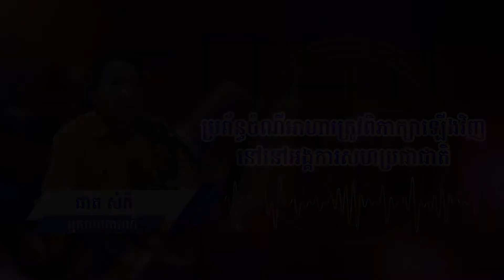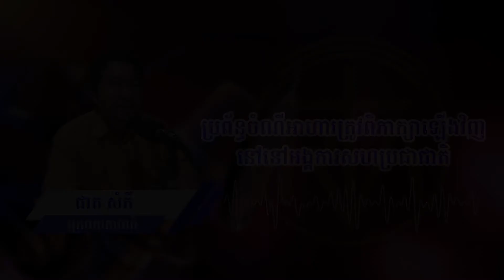ប្រព័ន្ធចំណីអាហារត្រូវពិភាក្សាឡើងវិញនៅនៅអង្គការសហប្រជាជាតិ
លោកស្រី សង់ឌ្រីន ឌុយរីគឺជាអ្នកសិក្សាស្រាវជ្រាវនៅអង្គការ Cirad (អង្គការបារាំងនៃការសិក្សាស្រាវជ្រាវក្សេត្តសាស្រ្ត និងកិច្ចសហប្រតិបត្តិការអន្តជាតិដើម្បីការអភិវឌ្ឍដោយចីរភាព នៃតំបន់ត្រូពិច និងមេឌីទែរ៉ាណេ)។ លោកស្រី សង់ឌ្រីន ឌុយរី បានរំលឹកឡើងថា កាលពីថ្ងៃទី២៣ ខែកញ្ញា ឆ្នាំ២០២១ នៅទីស្នាក់ការនៃអង្គការសហប្រជាជាតិ មានកិច្ចប្រជុំកំពូលនៅអង្គការសហប្រជាជាតិអំពីប្រព័ន្ធចំណីអាហារ។ អ្នកក្សេត្តសាស្រ្ត អង្គការក្រៅរដ្ឋាភិបាល អ្នកបរិស្ថាន អ្នកឧស្សាហកម្ម អ្នកសម្រេចចិត្តខាងនយោបាយ បានរួមប្រជុំគ្នាដើម្បីព្យាយាមកែទម្រង់របៀបផលិតកម្ម និងទទួលទានចំណីអាហារ។